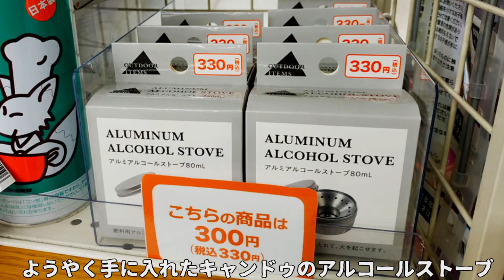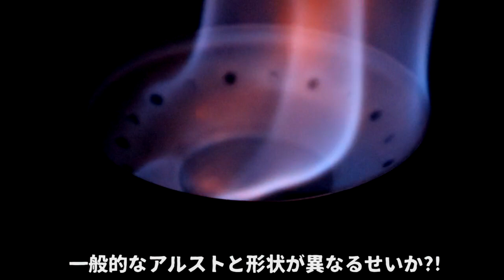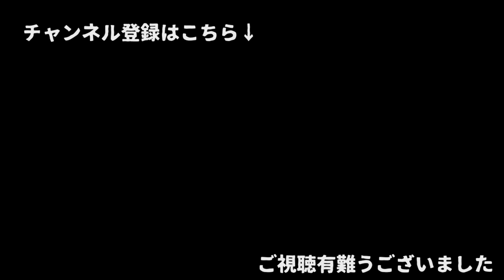【Can★Do】①アルコールストーブ「爆発と挑発（注意喚起編）」 3分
ようやく手に入れました。何故か店頭に並ぶのが異様に遅かったです。
そしてアルストシリーズ１回目…は見る価値もない「ダメ燃焼」動画でした。まぁ暇な方はご覧ください…そして今後にご期待ください。

5月19日に公開したアルコールストーブ編の（本当の）１作目は「注意喚起」が不十分であったと自身で感じたため、勝手ながら自主的に非公開とさせていただきました。
このアルコールストーブを使用する際は（カスタマイズの有無に関係なく）外箱に記入されてある注意事項をよく読み、守って、使っていただくことが必須条件になると思います。
特に重要な点は以下の３点だと思います。（＊個人的な見解）
●屋外で使用する
●周りに燃えやすいものを置かない（＊個人的には1メートル四方は危険）
●取扱いの際は軍手などを着用（＊自分自身の火傷を防止するため）
例えば自室の部屋の木製テーブル上で使用した際、着火した瞬間の爆発的な燃焼により周囲１メートル四方にアルコールが飛散すると、周囲にあるもの（テーブル、いす、椅子のカバー、自分の洋服、カーテン、テーブルに置いてた書類など）に引火します。その場合、飛散したアルコールの火は簡単には消えない上、部屋が明るければ、アルコールの青い炎は、どこで燃えているのか直ちに判断できませんから、炎が大きくなってから気づく…という惨事に見舞われます。
某100円ショップで過去に発売された「ガストーチ」が発売開始後間もなく安全面の問題から自己回収となったことは記憶に新しいですが、くれぐれも、火を扱うアイテムは命にかかわる危険を伴いますから、不安がある場合には決して「使用しない」ことを強くお勧めします。
また（本動画を含め）さまざまなユーチューブ動画でキャンドゥ製アルコールストーブの「危険回避」のためのヒントを提供しておりますが、それらは「絶対的な安全」を保障するものではございません。「自己責任」で挑戦することは「個人の自由」ですが、それはつまり、動画に倣って使用した結果、自宅が燃えて火事になったとしても、その動画には何の責任もないし、動画を制作して公開した人には何の「補償義務もない」ということを意味します。この点をよくよく自覚した上で、アルコールストーブ本来の美しい燃焼や関連動画作品をお楽しみいただければと思います。

RYOBIグラインダー
BOSH振動ドリル
チゼル（刃）
アルフレスコマグ
BUNDOK焚き火テーブル
岩谷Jr.ガスバーナー
EPIC-5307アルミ食器セット